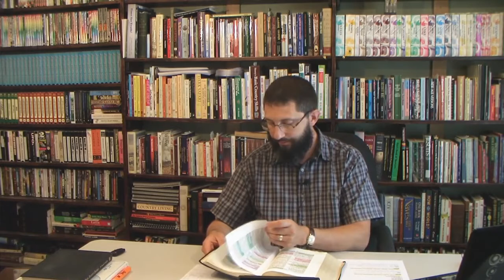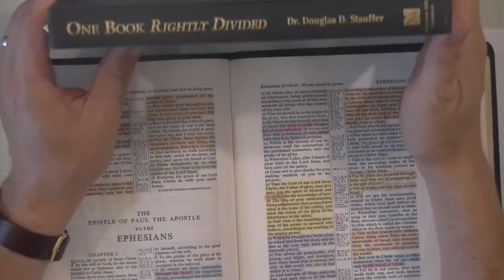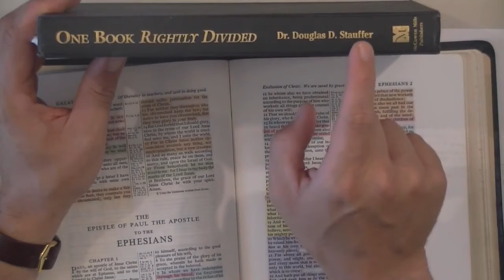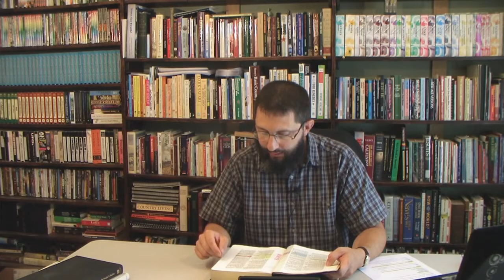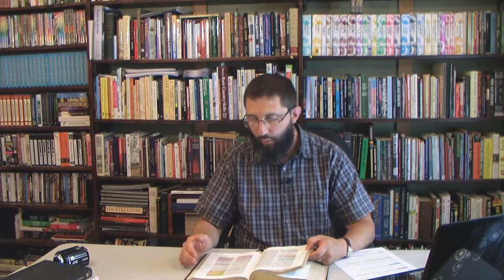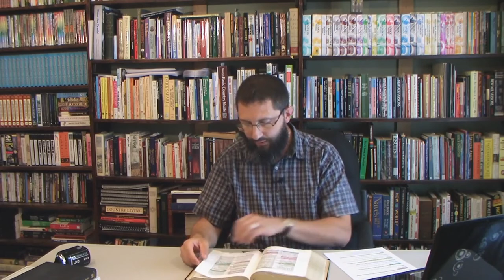Understanding Dispensationalism (Part 1) - Bryan Denlinger